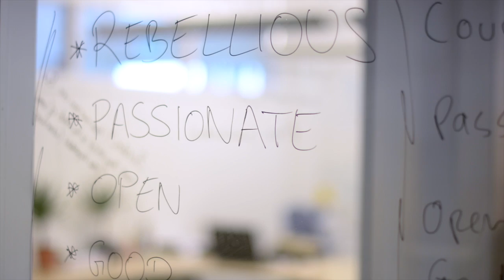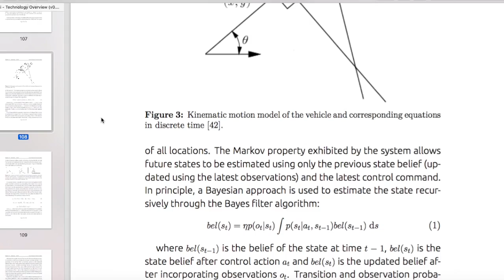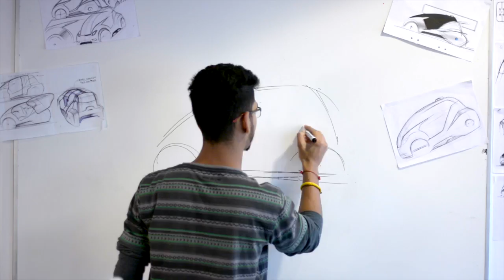2016 Crowdfunding | Uniti - Ingenious Electric Vehicle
Our equity crowdfunding campaign is now over!

We are excited to say that the campaign was a success and ended as one of the most diverse with 570 crowdinvestors from 45 countries. It took place from Oct 5 to Nov. 19 in 2016 on the Swedish crowdfunding platform FundedByMe.

More information on Uniti and what has happened since the campaign

With subtitles in English, Deutsch, Português, Français och Svenska.

Follow teamuniti

Uniti is an electric city car that is designed to match the needs of the modern commuter's urban lifestyle, with a light and lean construction designed to maximize the benefits of electric car technology. The vehicle includes an industry first, full-screen augmented reality heads-up display, a steer-by-wire system, and utilizes sustainable materials in its construction.  It is currently under development in Lund, Sweden.